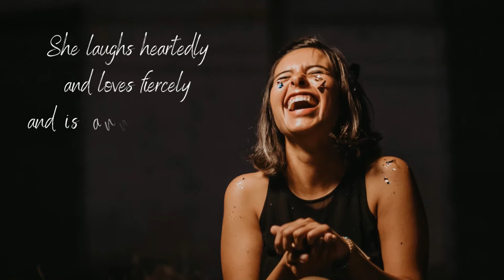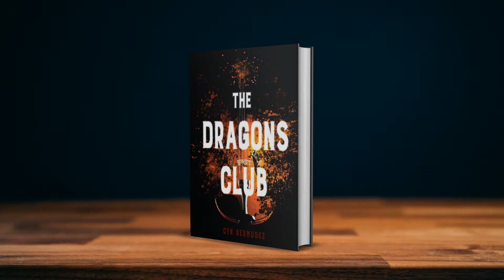Dragons Club Book Trailer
The Dragons Club (Forthcoming August 2022)

Faith Navarro has landed a scholarship to an arts high school for violin. But her struggles at home threaten to take away everything she’s ever worked for. Her older sister’s drug addiction has caused Faith to miss school one too many times. Her teachers offer her one more chance to keep her scholarship—enrollment in a teen support group called the Dragons Club. The last thing Faith wants to do is to talk to other teens about her sister’s addiction and how it affects her, but soon she forms a deep connection to the other members and finds herself, and her music, coming alive again. However, the teens are all in this club for a reason, and tragedies seem inevitable. As her sister’s addiction escalates, Faith is pulled back to the reality of her situation and has to choose between her sister and the life she’s built for herself.

Cyn is an author, poet, and artist living in California. She loves spending time with her family and friends, baking, crafting, and do-it-yourself projects. She writes in various genres: general, science fiction, fantasy, weird, horror, and more. She has short stories, poetry, and art published in various journals and anthologies. Cyn serves as the current president, program chair, and webmaster for the Writers of Kern, a chapter of the California Writers Club. She enjoys other creative outlets like photography, sketching, digital art, and painting.